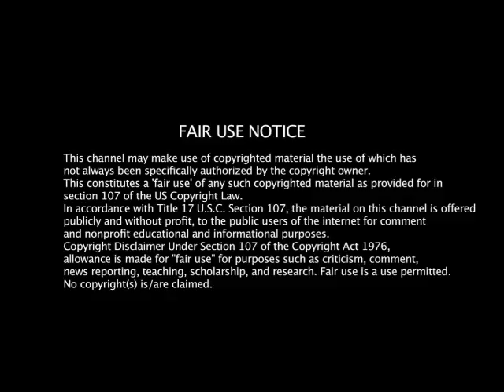DjSmasher Junglist Mash UP May 2017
The good ole days when we all raved our nuts off .Shockin FM - Force FM- SE8 and the LAZER crew.